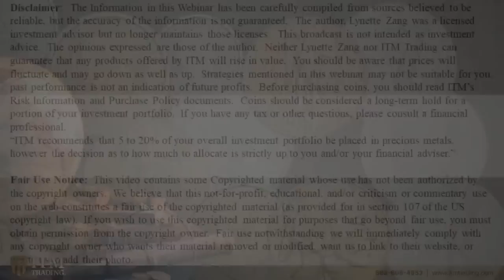STOCK VALUE AFTER THE RESET...Q&A with Lynette Zang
Links to Slides and Sources:

Ghis001 -Any thoughts about the "bank for all act"? (march 23rd 2020, same day as DOW bottom).
Ruben-how do you foresee that a stock portfolio will be valued after the Currency Reset? Is the value going to keep the same purchasing power?
Brad - Not sure if you have commented much recently on House Bill 2558 introduced on 5/7/19 detailing the conversion of the dollar into a gold backed currency
Gigi-I listen/watch your videos on the economy often.
The last one was focused on the upcoming economy and the changes that will happen in our currency. You mentioned during this video something about how the changes will affect the Libor.
I wasn't sure what you were talking about. I have a so called guaranteed annuity that is tied to the Libor. So in your opinion , how will these changes affect my annuity since they're tied to the Libor? Thanks in advance for clarifying you comment.
Christopher - Which country do you think will fare "best" over the next 5 to 10 years? If you could move to any country in the world, which would it be?
Nathan – Is it legal for the Federal Reserve to Provide State and local governments unlimited credit lines?

THEN WHAT?